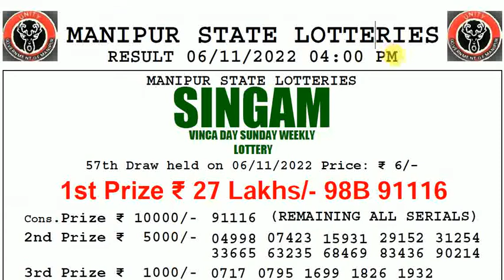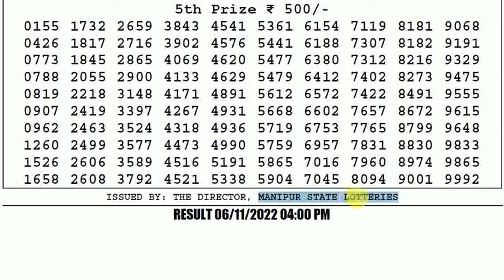🔴Manipur Lottery Sambad 4:00pm 06/11/2022 Singam Day Lottery Result Today Live pdf